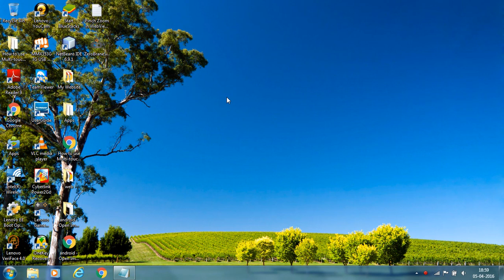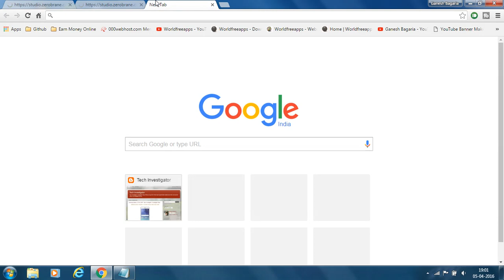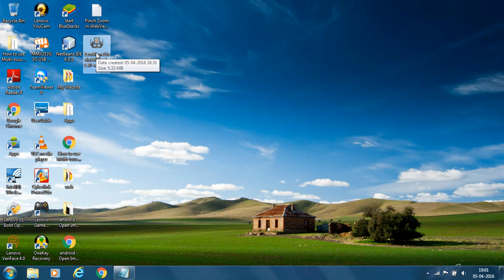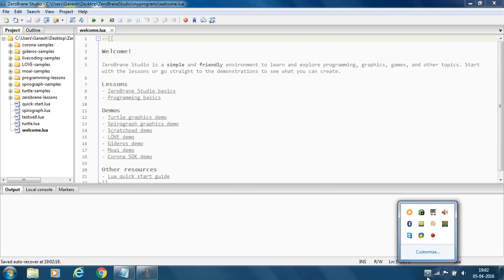Lua Programming Tutorials - 1 - Downloading and Installing Lua IDE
NOTE: REUPLOAD FROM WORLDFREEAPPS DELETED VIDEO
THIS WAS PUBLISHED ON JUNE 24, 2017 ON WORLDFREEAPPS.

Welcome to the very first video of Lua Programming Language. In this video you will get to know how to download and install Lua IDE in your PC.

CHECK ME SOCIALLY ►►